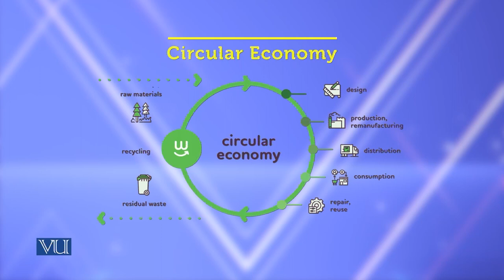Adaptive technologies | Theories of Entrepreneurship | MGMT737_Topic113